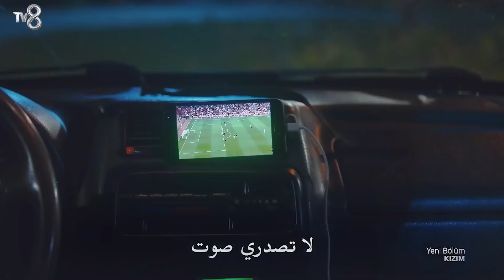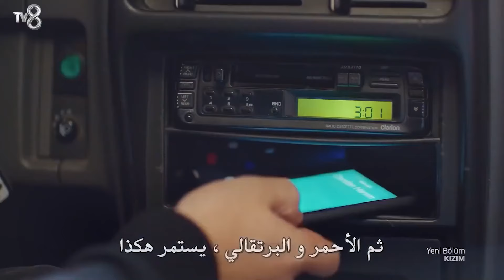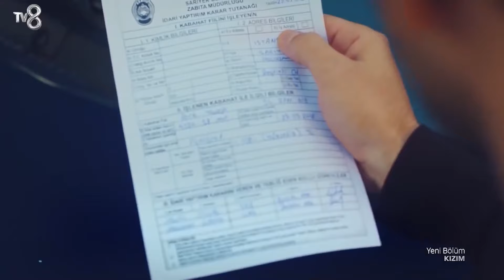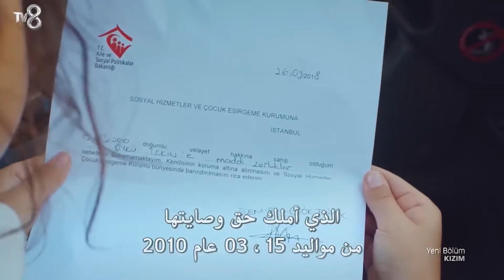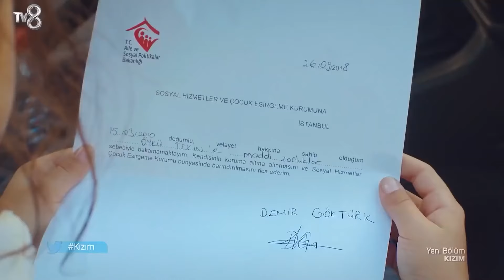خاطر بنفسه على حساب حياته - ابنتي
خاطر بنفسه على حساب حياته - حادث الأب والابنة المخيف

هوية الإنتاج
المنتج: ميد للإنتاج (MED YAPIM)
المنتج: فاتح أكسوي
المخرج: غوكتشين أوستا